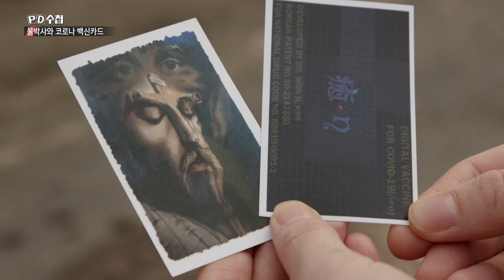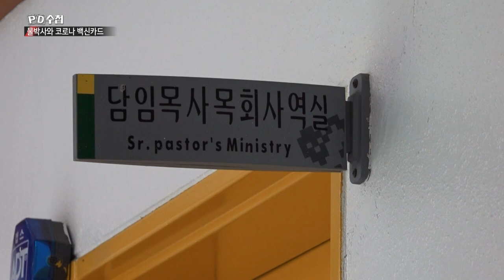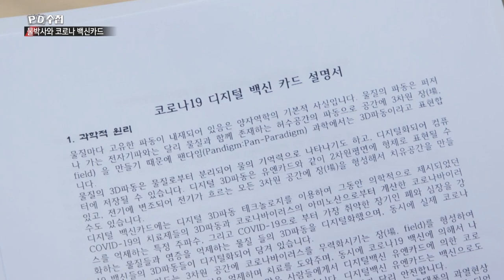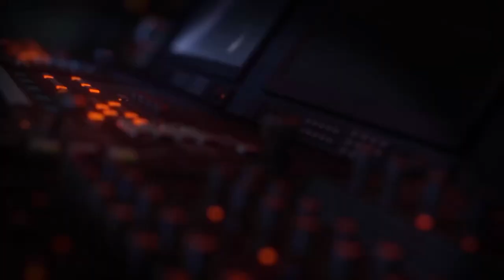[PD수첩 핫클립] 몸에 지니면 코로나를 막아주는 마법의 카드?_MBC 2022년 4월 12일 방송